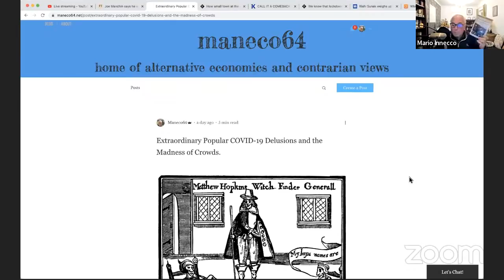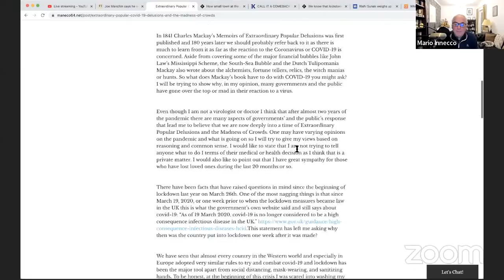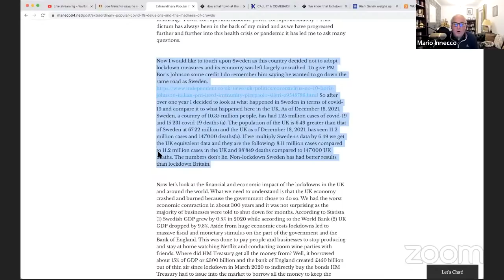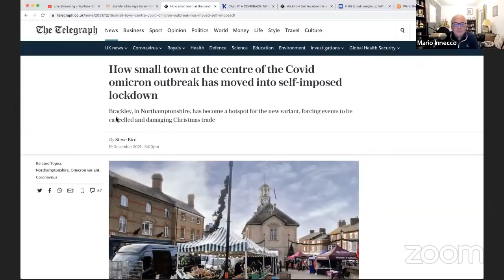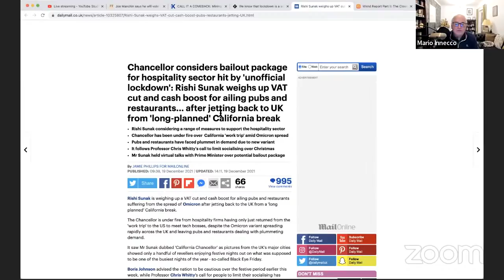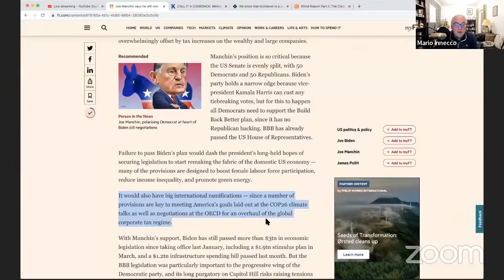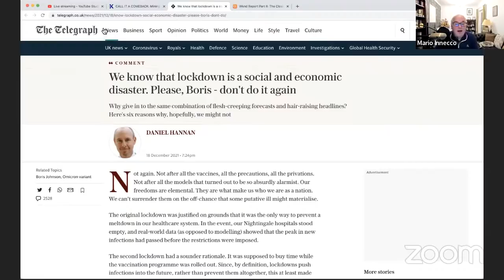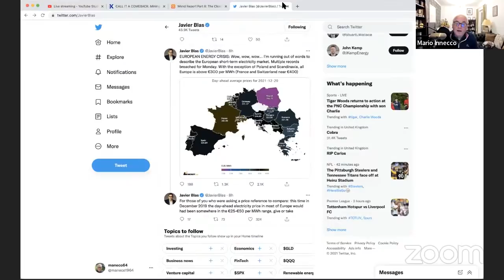A Time of Extraordinary Popular Economic, Social and Political Delusions.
On this Sunday Livestream, we will reference a must-read book for those who are into the history of social and economic behavior.

We will also look at an article I have just written for my blog entitled 'Extraordinary Popular COVID-19 Delusions and the Madness of Crowds".

Extraordinary Popular Delusions and the Madness of Crowds by Charles Mackay